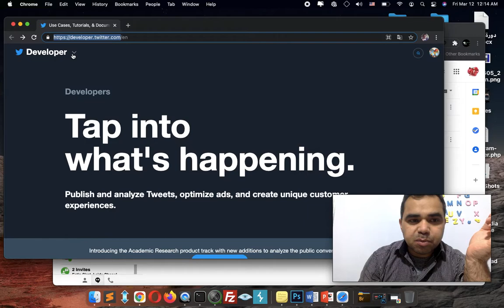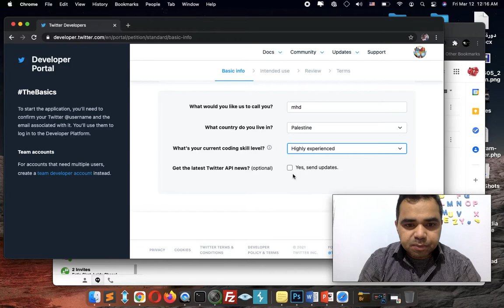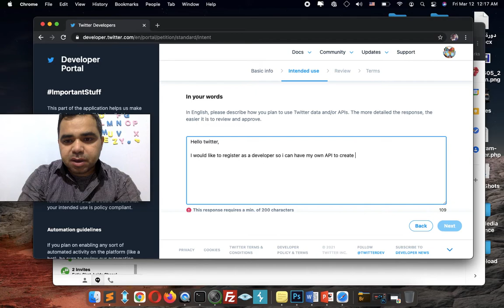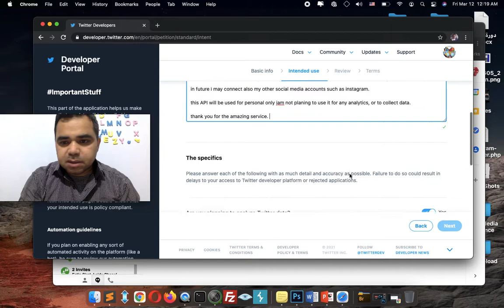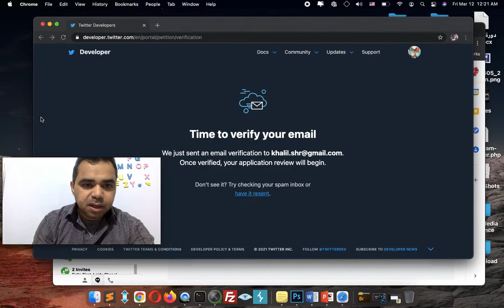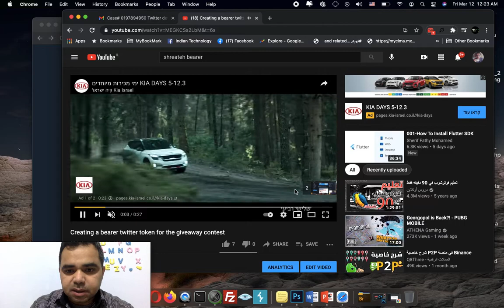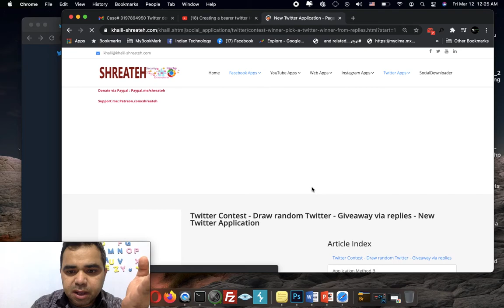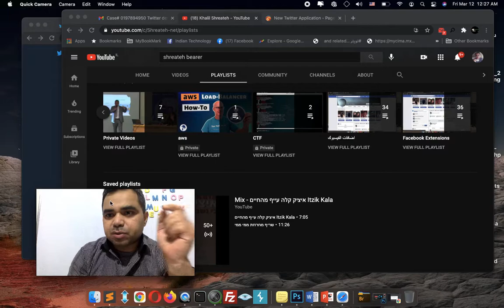How to Apply for Twitter Developer, to pick winner for your giveaway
How do I create a twitter developer account?
How do I get twitter developer credentials?
How will you use the Twitter API or Twitter data?
What is consumer key in twitter?

twitter api
twitter developer account approval
how to access twitter data
how to create twitter developer account
twitter developer login
twitter application account
how to access twitter api
twitter developer app